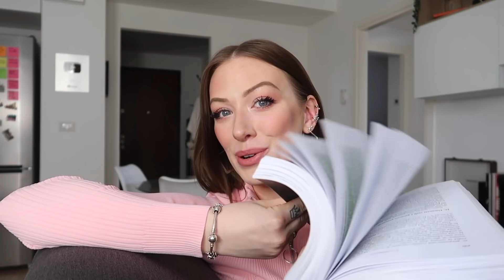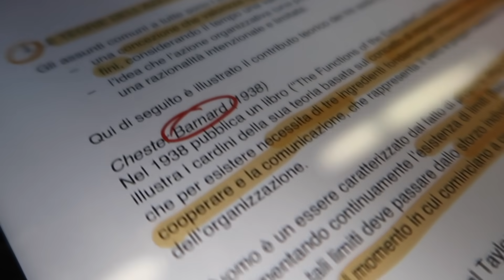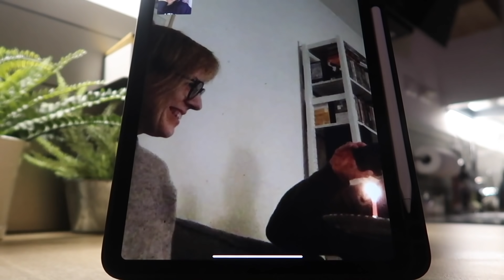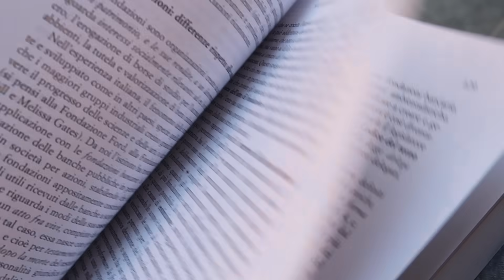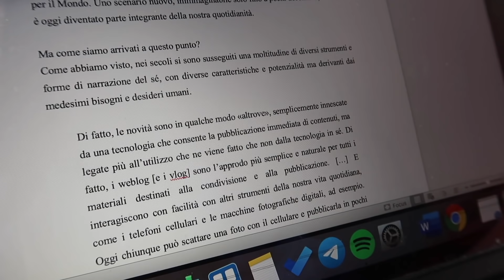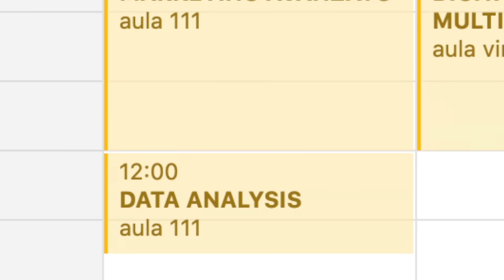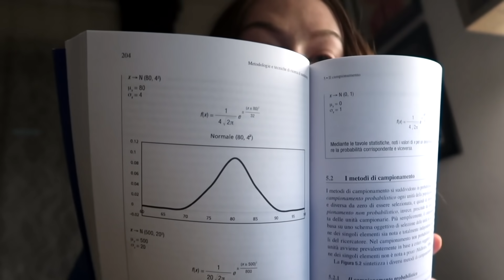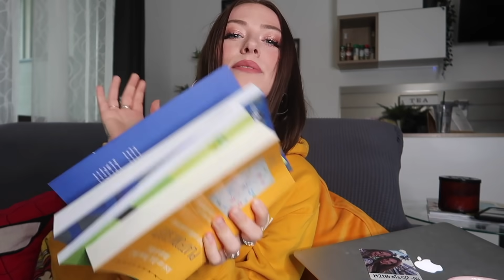ADDIO, 2020.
Addio, arrivederci e grazie. Oggi ricapitolo insieme a voi questo pazzesco 2020, tutte le avventure che ho vissuto e le lezioni preziose che mi hanno insegnato. Xo, Emma

Nuovi video ogni LUNEDI' e VENERDI' ‼️

CONTATTI:
‼️ Se volete spedirmi qualcosa, o per proposte di lavoro o recensione ‼️

SU DI ME:
Che telecamera uso? Canon G7x Mark II